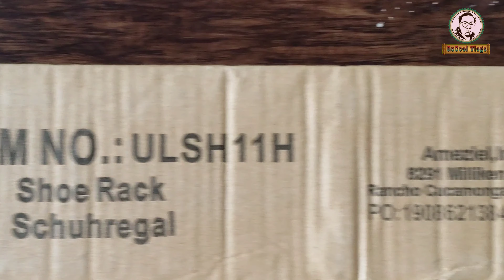How to assemble a 10 layer shoe rack?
Product Details:-
Brand: SONGMICS
Colour: Black
Frame material: Metal
Material: Fabric
Furniture finish: Chrome
Item dimensions L x W x H
100 x 28.9 x 175 centimeters
STURDY & DURABLE CONSTRUCTION: Made from durable iron pipes, high quality PP connectors, waterproof non-woven fabric tiers, this shoe tower will offer you long term storage solution
STORE UP TO 50 PAIR OF SHOES: Amazing size of 39.4 " x 11.1" x 68.9" (100 x 28 x 175cm), this shoe rack can hold up to 50 pair of shoes to keep your limit space like walk-in closet or apartments well organized
EASY TO ASSEMBLE: The unit snaps together for easy assemble, you can set it up quickly with no tools, and you can split it up into 3-tier or 5-tier shoe rack to fit for mudroom or busy entrywa
ULTIMATE IN CONVENIENCE: 6.3" Layer Height allows sneakers, normal heels and slippers to be put onto this tower to make your daily footwear easy to access
OPTIONAL FUNCTIONALITY: You can remove a layer to fit not only boots, high heels, but also fit purses or other larger accessories

Kick Chaos to the Curb: Instead of throwing your shoes all around the floor, corral them into this SONGMICS 10-tier shoe rack, and make your life a bit less frazzled. After all, who has time to dig through a heap of shoes on a Monday morning, frantically searching for that pair that perfectly matches your outfit?

Have It Your Way: With a customizable design, you can remove some tiers to fit for high heels or boots with a height above 6.3”; also, you can divide it into several storage storage racks of varying tiers to separate them into different rooms for multiple uses—just find your way and do as you please.

Quality Connectors

Reinforced by quality plastic connectors, this shoe rack is strong enough to house your shoes.

Made of durable, water-resistant non-woven fabric, the shelves are wear-resistant and easy to clean.

Optional Layer Height

You can remove the horizontal tube every other layer and keep the back one to fit different footwear or other accessories.

Specifications:

Color: Black

Material: Metal Pipe, Non-Woven Fabric, Plastic Connector

Product Size: 39.4"L x 11.4"W x 68.9"H (100 x 29 x 175 cm)

Height Between Layers: 6.7"H (17 cm)

Product Weight: 10.6 lb (4.8 kg)

Package Contents:

1 x 10-Tier Shoe Rack

1 x Instructions

SONGMICS Notes:

It's recommended to put the connectors in warm water for several minutes before assembly (especially in high latitude areas or cold winter). This will make the assembly works easier and protect the connectors.

Please be careful when disassembling and reassembling this shoe rack in case of breaking the connectors.